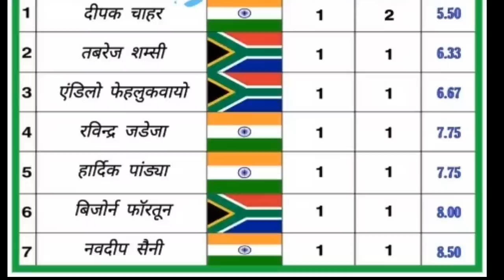भारत अफ्रीका दो मैचों के बाद कौन है मैन अॉफ द सीरीज का प्रबल दावेदार,देखें टॉप 7 बल्लेबाज़ व गेंदबाज